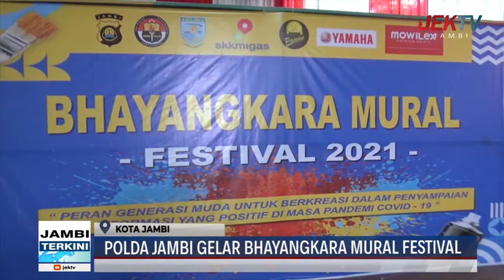POLDA JAMBI GELAR BHAYANGKARA MURAL FESTIVAL